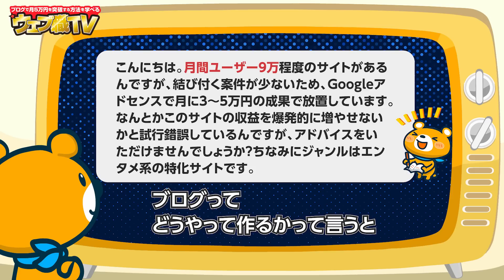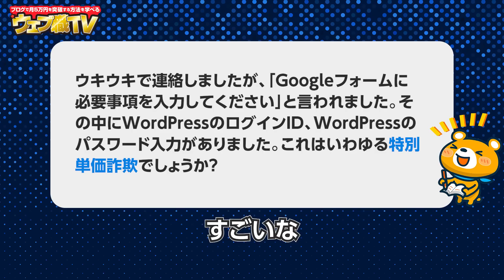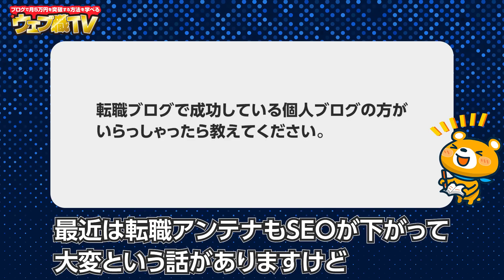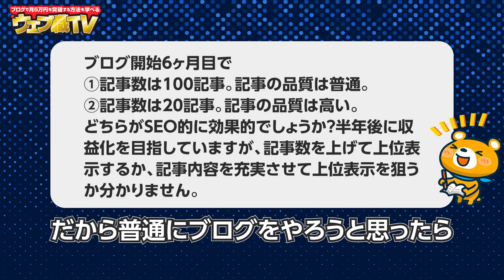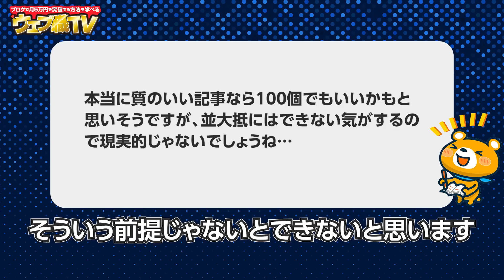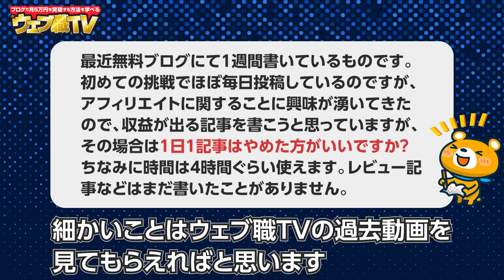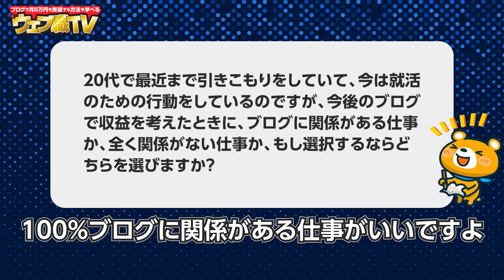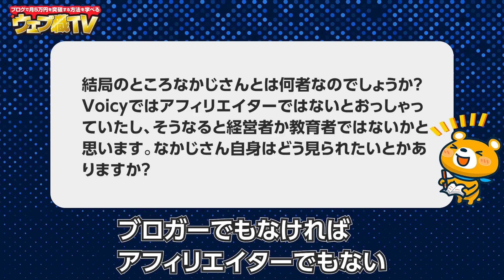【知らないと損】ブログで稼げない人になかじが一番伝えたいこと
●目次
0:00 Q&A
0:22 副業NGなのでバレずにブログで稼ぎたい
1:27 検索ボリュームを考えたブログ戦略
2:08 ドメインパワーは被リンクをどれだけ獲得すれば上がる？
2:44 ASP案件がないならアドセンスしかない？
3:29 特単案内の詐欺に注意
4:16 100記事書いても稼げません。インフルエンサーは嘘つき？
7:30 転職ブログで成功している個人ブロガーって誰？
8:02 記事数と記事の質どちらを優先すべきか
11:08 スパムコメントはSEOにプラスになる？
11:23 高品質な記事を100記事書くのは難しい？
14:01 ブログが楽になる考え方
21:10 上位表示されている記事がいい記事とは思えない
24:22 1日1記事更新はやめるべき？
24:52 ゆっくりお金持ちになりたい人はいない
25:17 ブログと並行してWebライターに挑戦
25:31 表示回数が安定しないのはなぜ？
26:07 ブログに関係ある仕事に就くべき？
26:39 アドセンスで月5万円達成。さらに伸ばすにはどうする？
29:06 結局、なかじって何者？
30:26 エンディング

1986年生まれ、三重県出身。
2005年の大学1年生からウェブ業界で働き始める。卒業後は広告代理店に勤務後、2014年に独立。翌年、株式会社メリルを創業。現在は、子育てに悩むユーザーと専門家のマッチングサービス「子育て相談ドットコム」や名古屋でコワーキングスペース「ABCスペース」を運営。